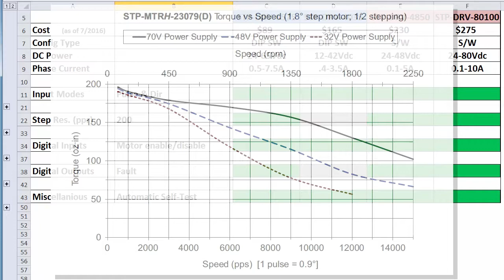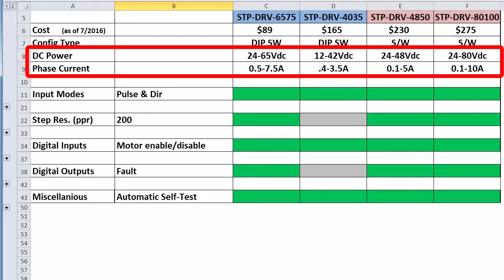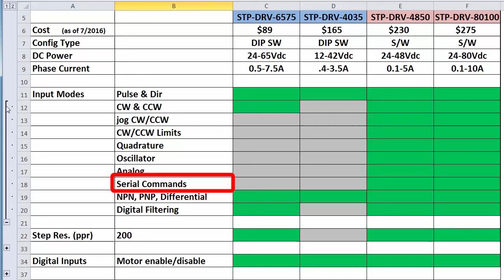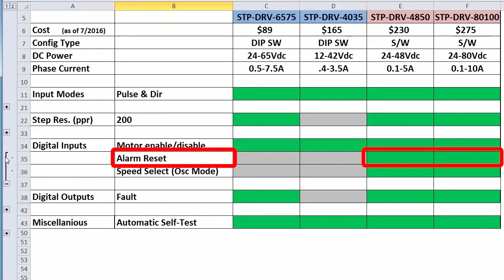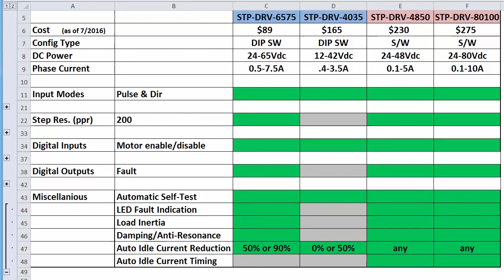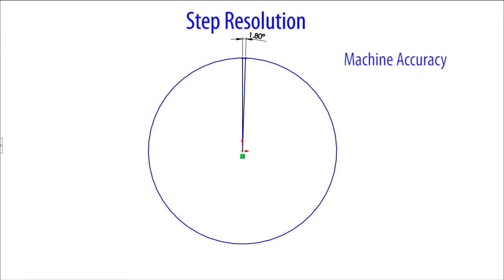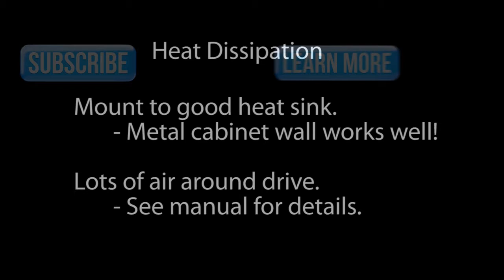SureStep Stepper Drive Comparison from AutomationDirect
A side by side comparison of the different kinds of stepper drives so you can choose the one that best fits your application.

Related AutomationDirect.com part numbers: STP-DRV-6575, STP-DRV-4850, STP-DRV-80100, STP-DRVA-RC-50, STP-DRVA-BR-100, STP-PRO, STP-232RJ11-CBL, STP-232RJ12-CBL-2, STP-232HD15-CBL-2